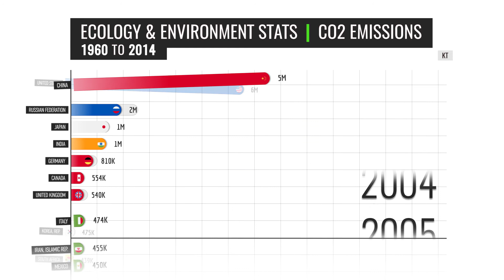Countries by CO2 Emissions 1960 to 2014 After Stats Bar Chart Race Animation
Countries by CO2 Emissions 1960 to 2014 in After Stats Bar Chart Race Animation

Data Source: WB